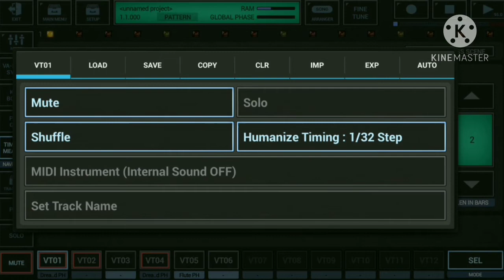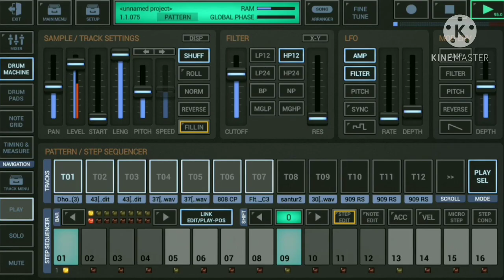g stomper producer. make music like pro.